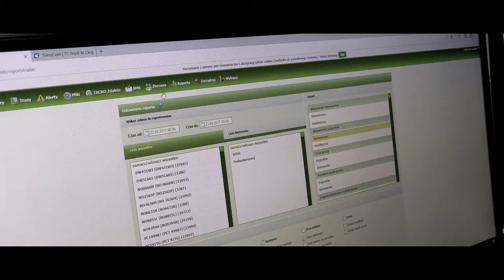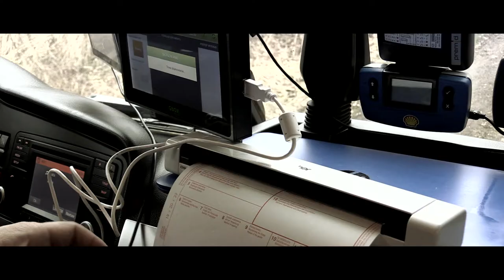ACUS Transport Międzynarodowy - film promocyjny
ACUS Transport Międzynarodowy | Transport ekspresowy, drobnicowy i całopojazdowy na terenie całej Europy!